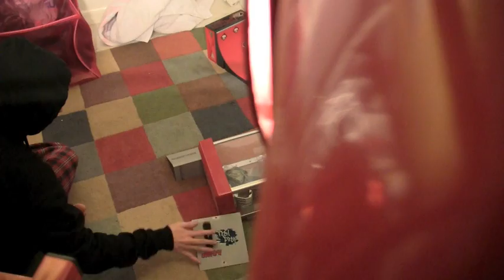Camera Test/ Tech Deck